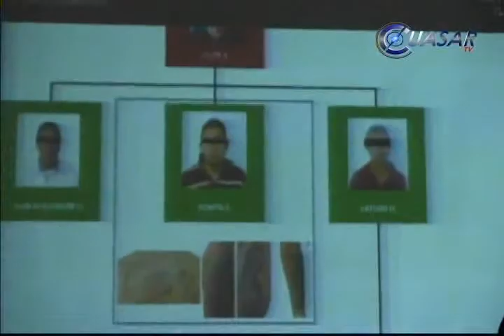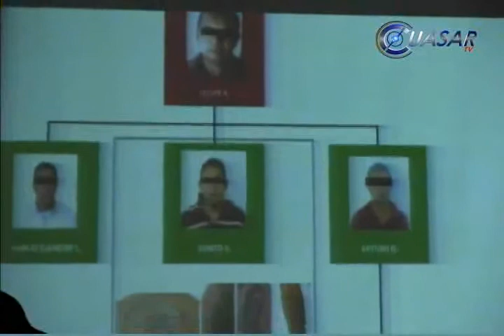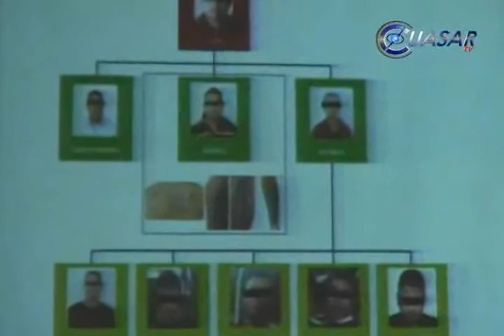Desarticuló la PGJE célula delictiva que operaba en la meseta purépecha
Elementos de la Procuraduría General de Justicia de Michoacán detuvieron a los últimos tres integrantes de una célula criminal que operaba en la región purépecha del estado y que el pasado 19 de septiembre asesinaron a seis personas en la ciudad de Uruapan…